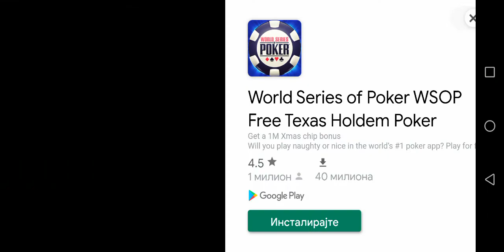Mortal kombat ep.3